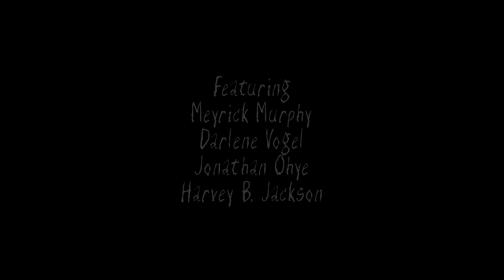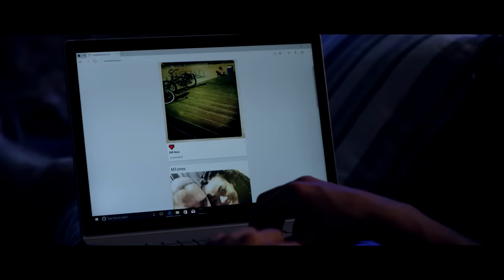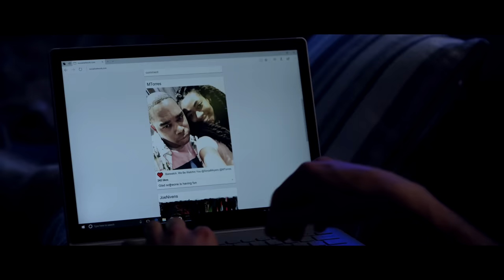Day 13 | Full Movie | Horror Thriller | Martin Kove | Genevieve Hannelius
Day 13 - When 17-year-old Colton is left to babysit his sister for the summer, he develops a crush on Heather, the beautiful girl who moved into a mysterious old house across the street. As he falls in love from afar, he witnesses her foster father grow increasingly threatening towards her. When Colton suspects the man belongs to a Satanic cult, and is preparing to ritually murder her, he resorts to desperate measures to intervene, only to learn the truth is more horrifying than he had ever imagined.
2020.  Stars: Martin Kove, Genevieve Hannelius, Alex MacNicoll